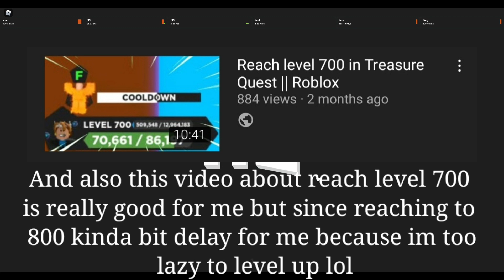I reached level 800 in Treasure Quest || Roblox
that's all :)